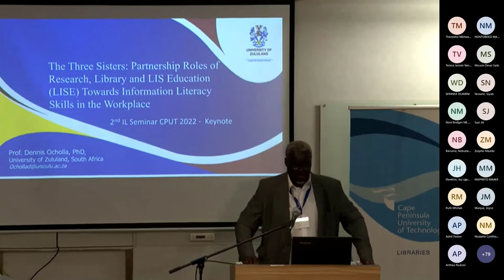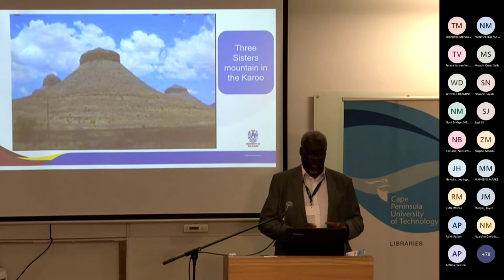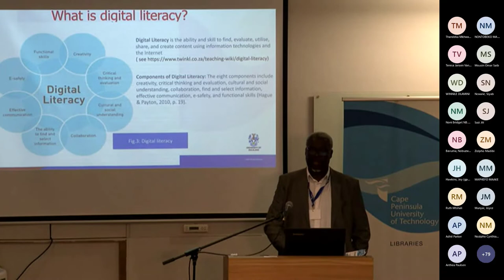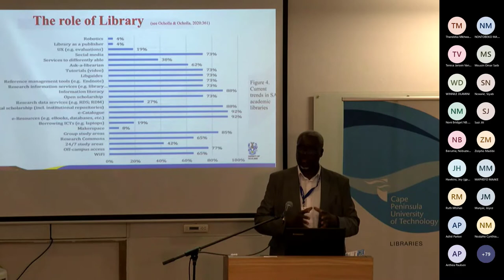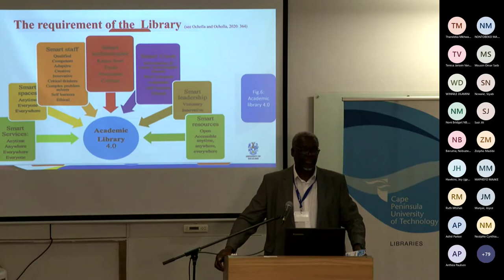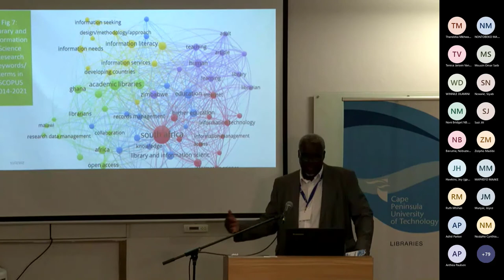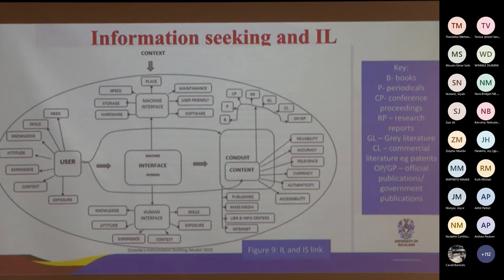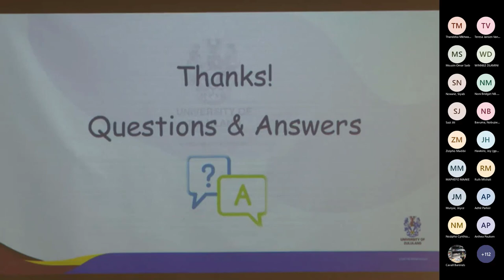The Three Sisters, Partnership between Research, Library and Library Information Science Education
Research and Information Literacy in the Workplace Seminar.  Keynote speaker Prof Dennis Ochalla: Professor of Information Studies University of Zululand